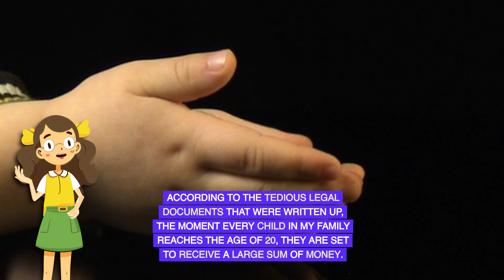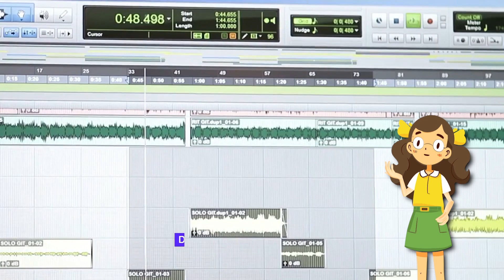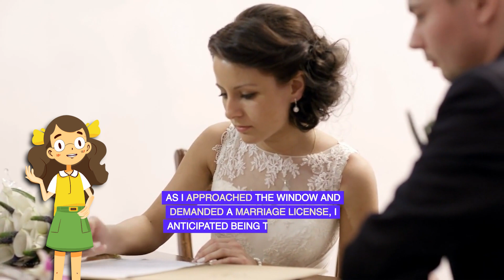I Married a Tree for Its Money Because I’m a Gold Digger -Part 1